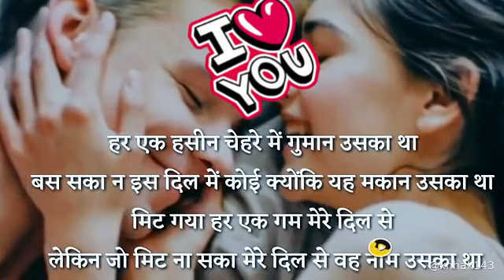Shayri ye Chand chamkana chhor bhi de